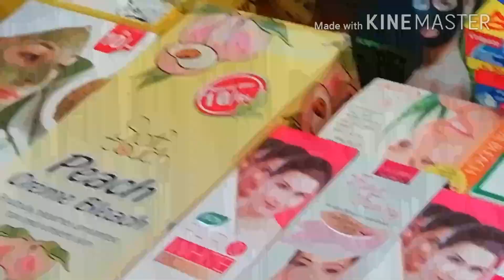Shopping from Sunday Bazar //Sunday Bachat Bazar//Cheapest Sunday Market Of kARACHI//NAZ SISTERS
In this video i had shared sunday market vlog.i had shared jewellery,bag,shoes,makeup and clothing clips,it an affortable products .i also covered lunda bazar.
Sunday bazar karachi\sunday bachat bazar \\sunday market\itwar bazar market -Naz Sisters